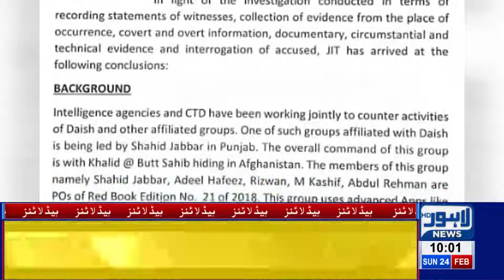10 AM Headlines Lahore News HD – 24th Feb 2019